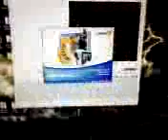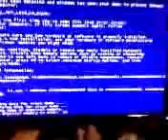stack dump 3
This software can cause unexpected problems... easycaps are not easy at all. buy a real capture card with real software! not this piece of shit!